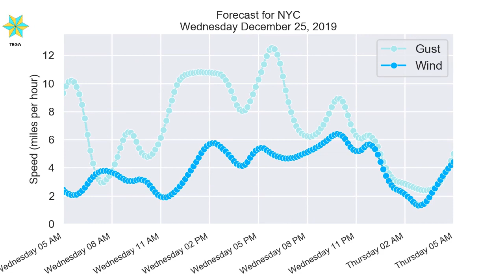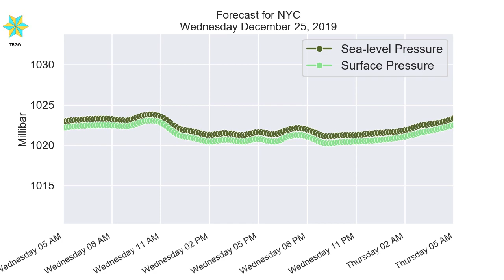NYC Wednesday December 25, 2019 Daily Weather Forecast